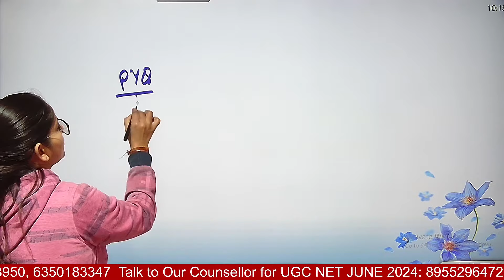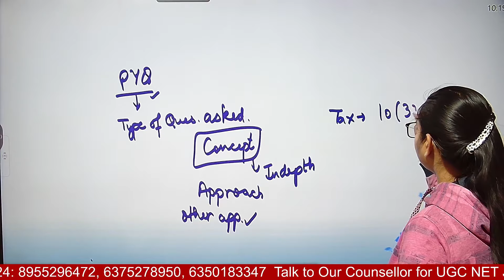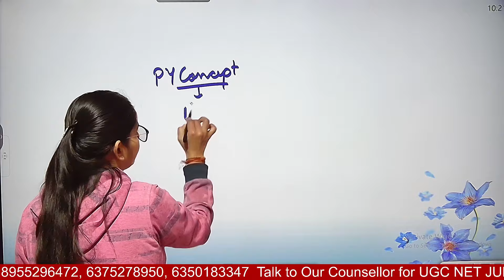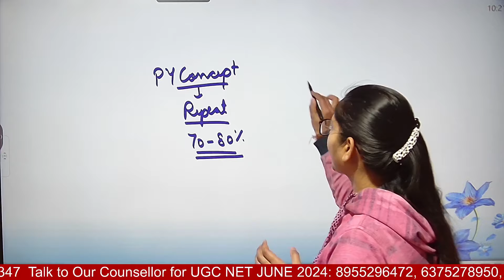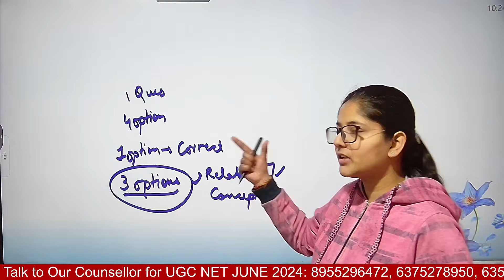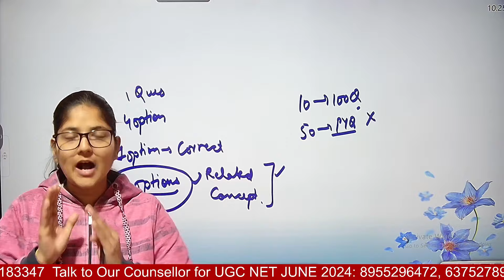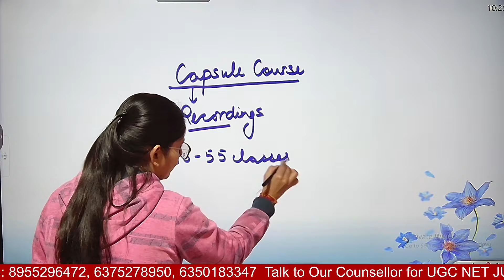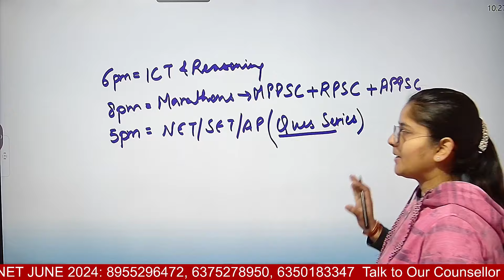Assistant Professor 2024 PYQs से कैसे करे तैयारी ? | Assistant Professor Preparation2024| Ayushi Mam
Assistant Professor 2024 PYQs से कैसे करे तैयारी ? | Assistant Professor Preparation2024| Ayushi Mam Commerce Spotlight

Hi everyone!

Ayushi Gupta
JRF 2022

🌟 Doubt Forum.